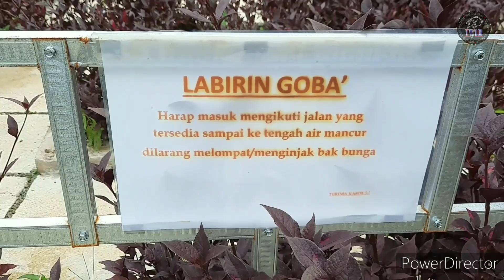DANAU TONDOK | GOBA' MOLUNOW - PART 2 | BIRTHDAY SPECIAL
video jalan jalan kali ini, khusus dalam rangka ngerayain ultah istri 🥰😄..
jadi dia genap 30 th...udah tua 🤣

wish u all the best, be a great woman😘

jadi gak jauh jauh, sekitar 30 mnt dari rumah kita berangkat pakai motor 😅 ke danau tondok arah boltim tempat wisatanya adalah goba' molunow.

ini sudah yg ke sekian kali sih...
tempatnya asik, udaranya sejuk, viewnya danaunya awsome, banyak spot foto.

ada area baru yg di tambahkan di sini gaaes..
ada wahana kereta kereta gitu...
jadi biaya sewanya 20rb/ orang = 2x putaran naik kereta itu gaaes...

kalian yg tinggal di kota kotamobagu dan sekitarnya wajib datang dan coba 👍

danau moat, danau moat kotamobagu semua spot di area terluas bisa selfie 2, danau moat modoinding

salam R.P TV ID- RIO PRATAMA